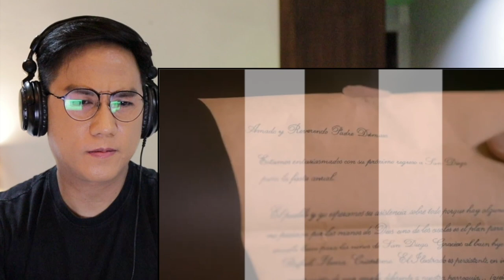[EPISODE 33] Maria Clara At Ibarra (FULL EPISODE) - [BIGGER SCREEN]